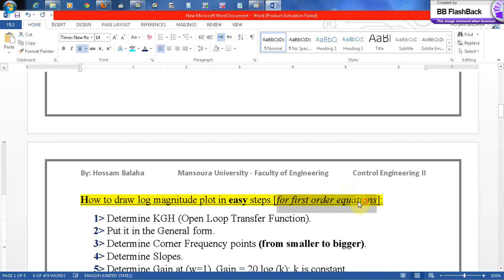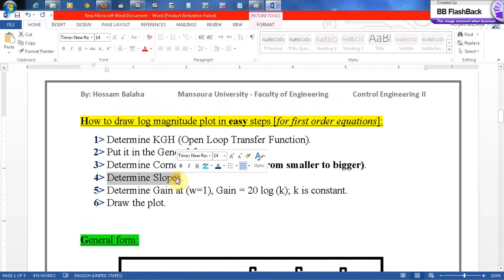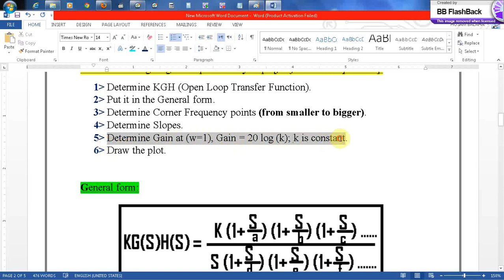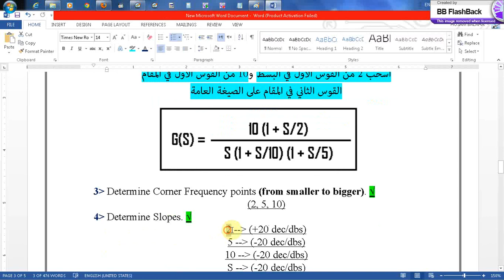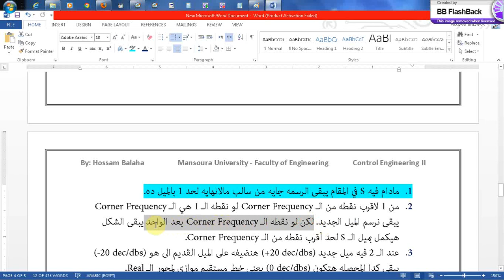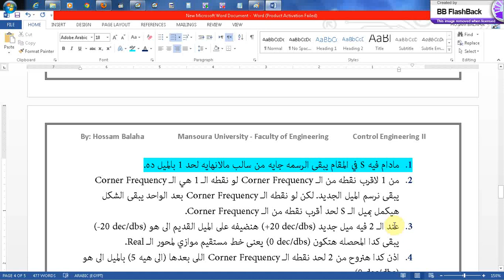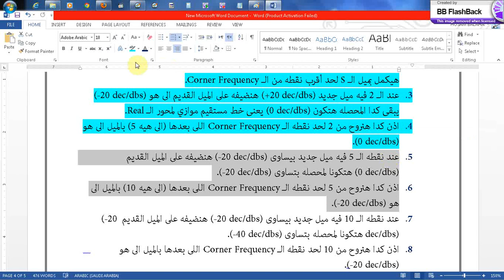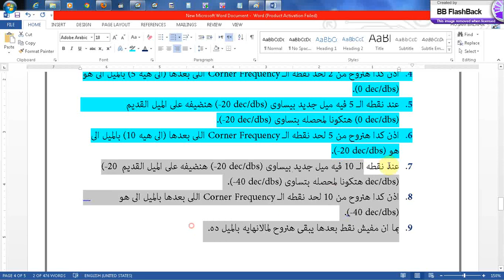Bode Plot -- 2nd Video